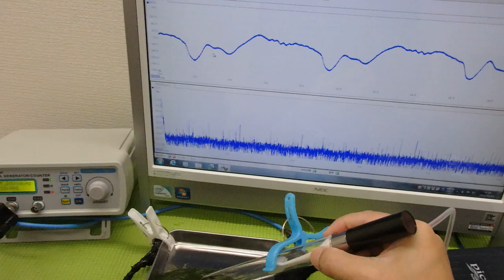超音波「攪拌・分散・乳化・粉砕」技術 ultrasonic-labo